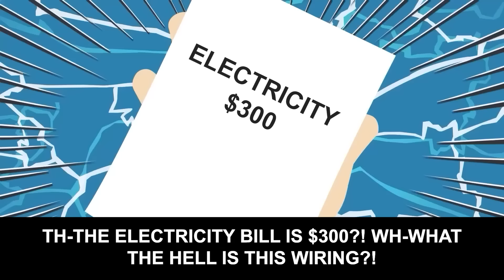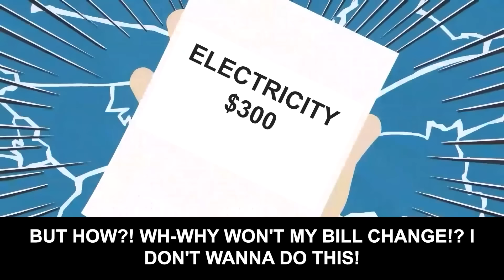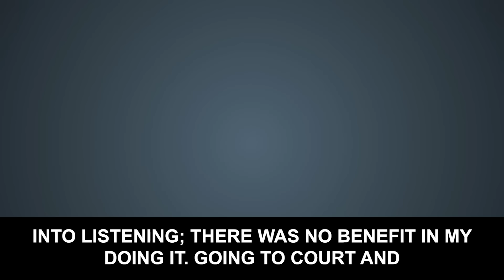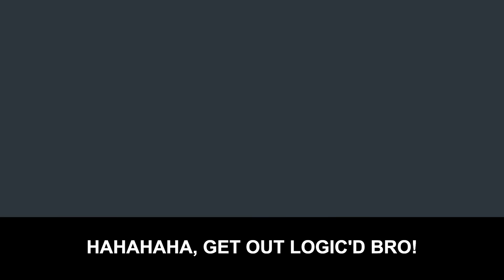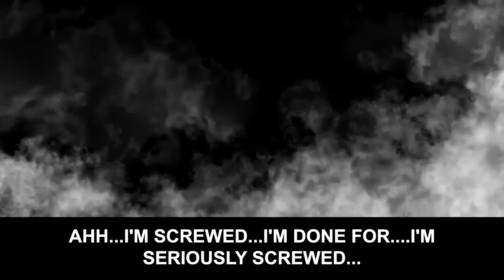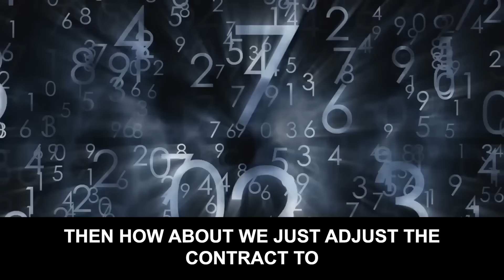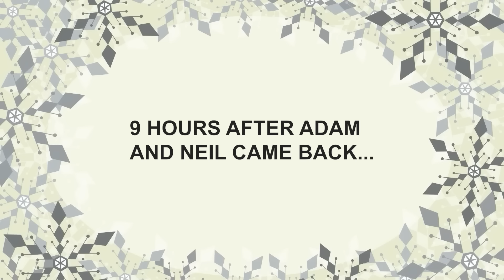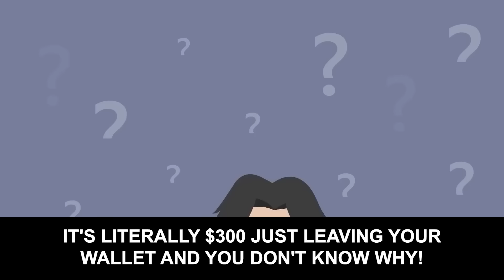My electricity bill was $300 almost every month...